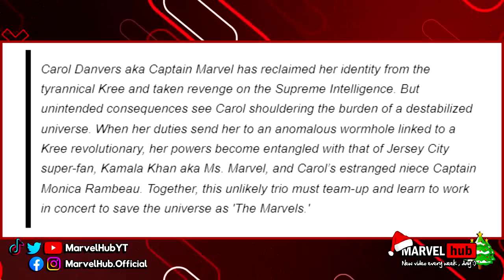نهاية الـ Guardians Of The Galaxy و عودة Colossus في Avengers Secret Wars و تسريب قصة The Marvels .